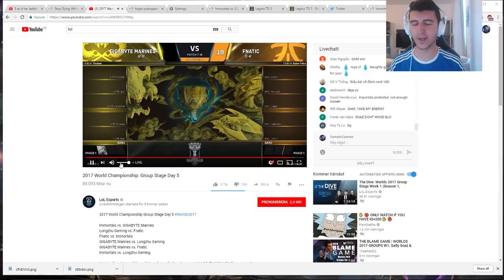YamatoCannon Review - Groupstage - (29) GAM vs FNC